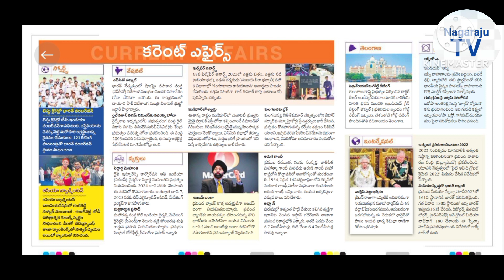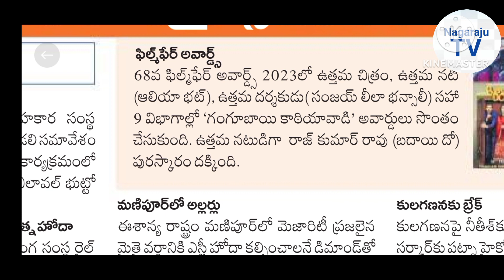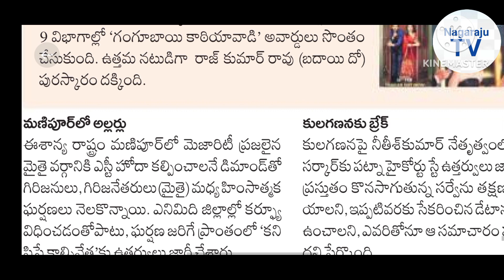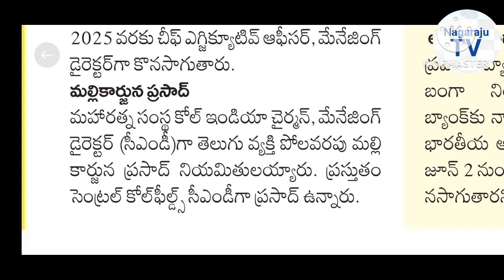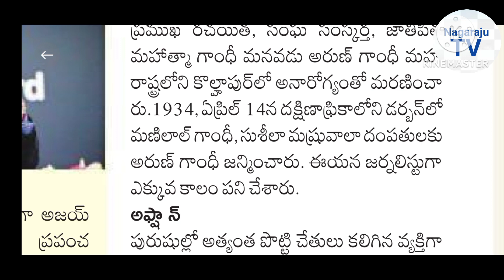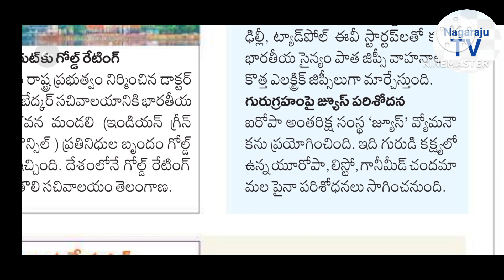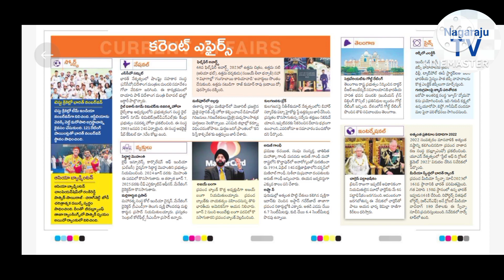current affairs 06 05 2023 Nagaraju TV